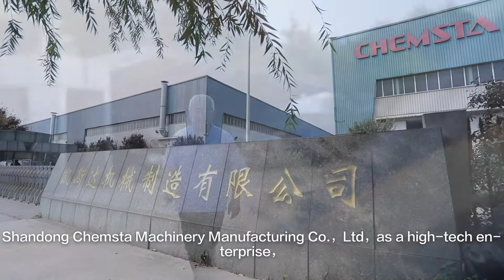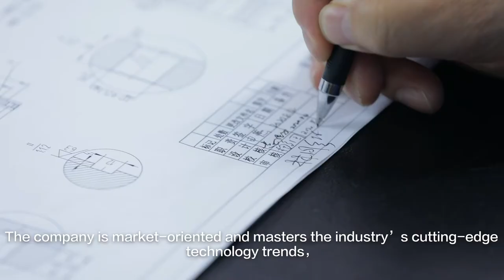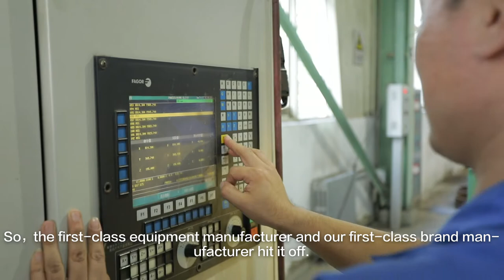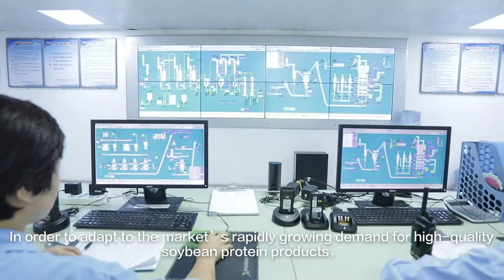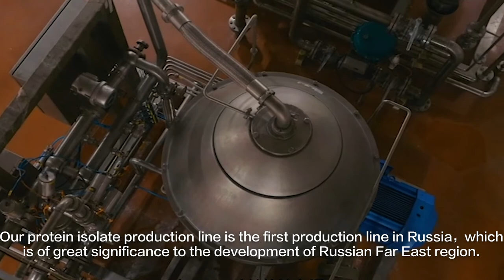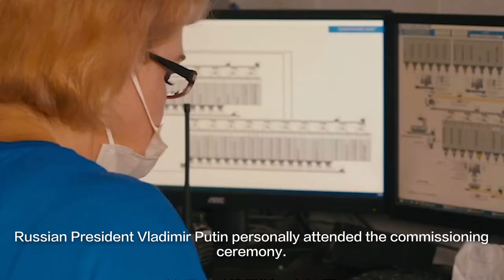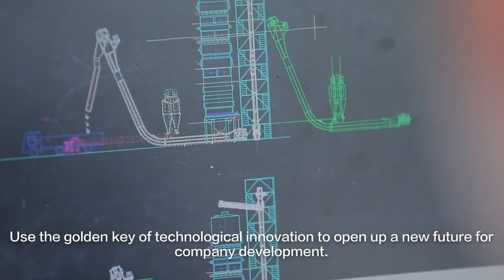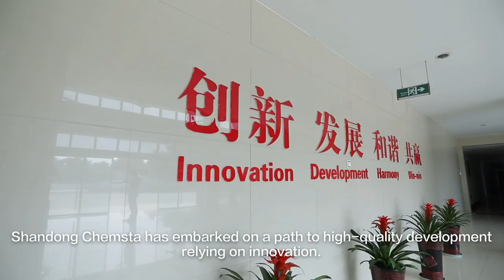Documentary about Chemsta-a leading supplier of equipment and engineering service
Chemsta was founded in 1976 in Jining City. Chemsta is a leading supplier of equipment and engineering service in Oils and Fats(soybean, peanut, rapeseed, cotton seed etc.), Soybean White Flake, Soybean Protein Concentrate, Soybean Protein Isolate industries on turn-key basis. Chemsta is committed to providing highly tailor-made process design featuring advanced processing technology, reliable equipment, energy efficiency, and steady product quality.
Chemsta currently has 400+ employees including 200 technical staff and 200 manufacturing workers. More than 500 complete plants have been supplied under the Chemsta’s name in around 30 different countries.